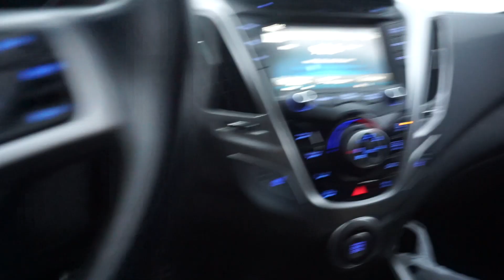BURGER PUMP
GET MY PROGRAM'S AND MORE!
EXCLUSIVE CONTENT!